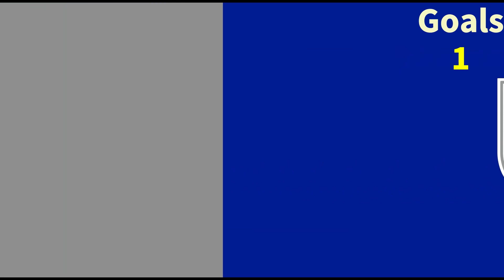Harry King - Wrexham - All Goals - Season 1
This is Harry King's first season at our club.
He started his career with 49 overall, but he is a special player for the club.